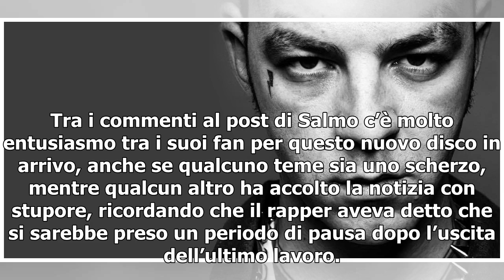Salmo, in arrivo un nuovo album?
“Nuovo album”. Sono bastate queste due parole per far impazzire i fan e scatenare i commenti. È accaduto su Instagram, sul profilo di Salmo: il rapper ha postato un’immagine bianca con scritto in rosso queste due parole, un modo insolito per annunciare un nuovo disco ma che ha avuto l’effetto sorpre...